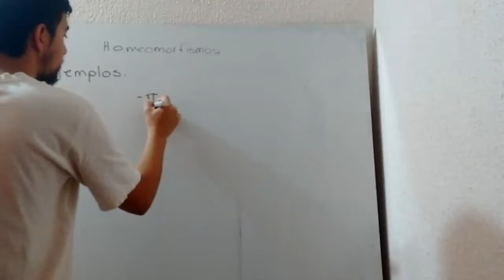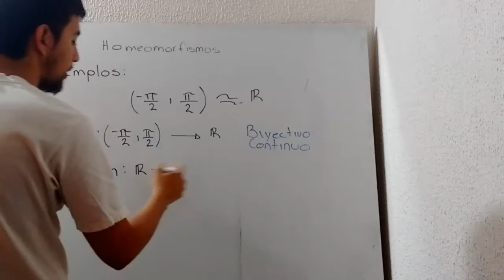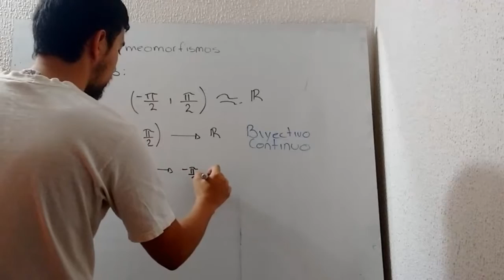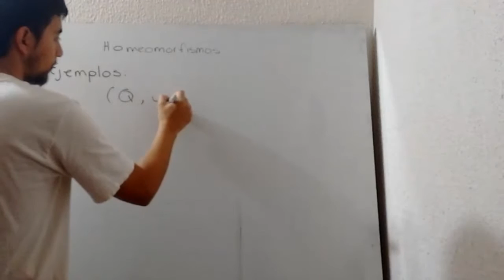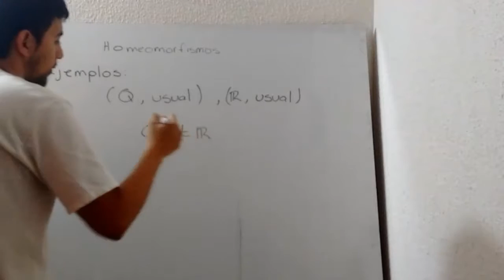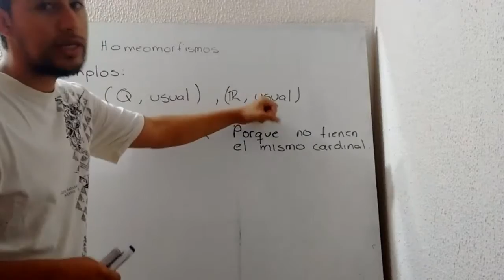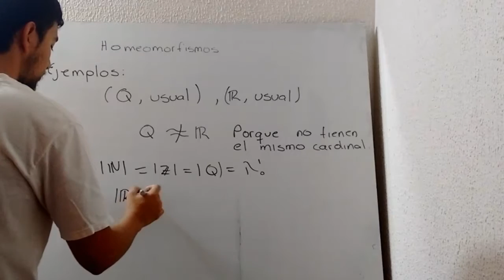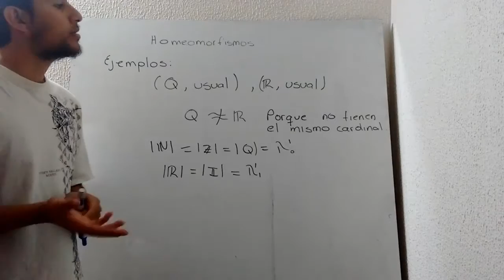Homeomorfismo parte 3: Ejemplos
En este vídeo encontrara ejemplos de Homeomorfismos con funciones conocidad